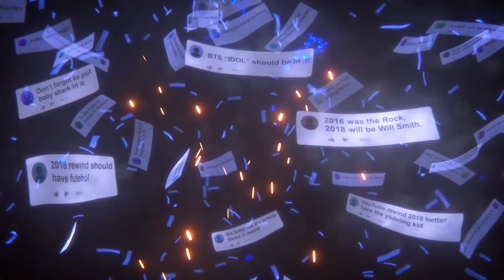YOUTUBE REWIND BUT ITS ONLY THE PEOPLE I'VE ACTUALLY HEARD OF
One of my main problems with this years YT rewind was the number of creators in that I hadn't the foggiest idea as to who they were... so I fixed that.